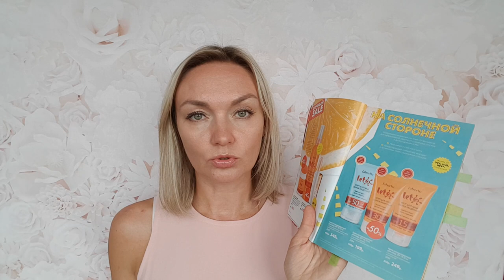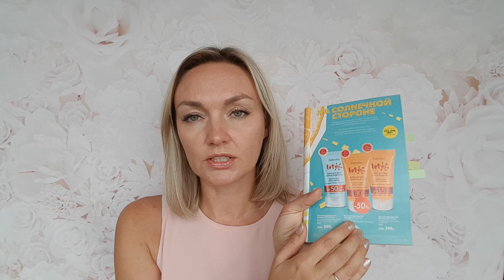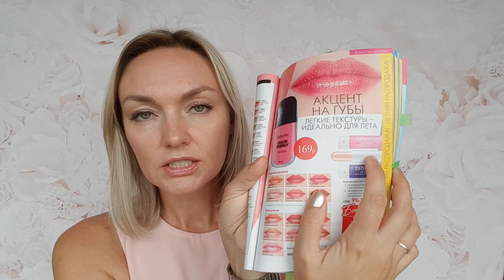Пустые баночки ИЮЛЯ 2018